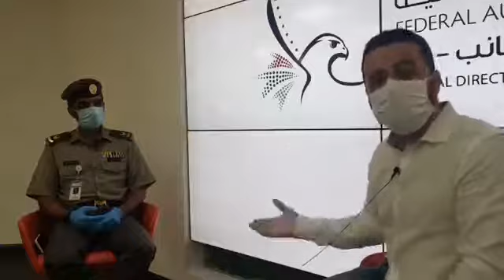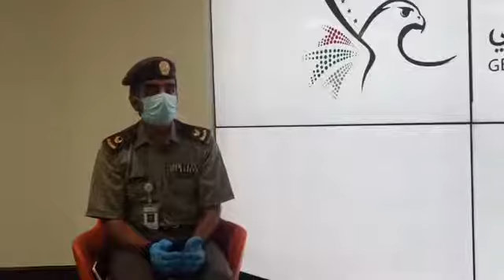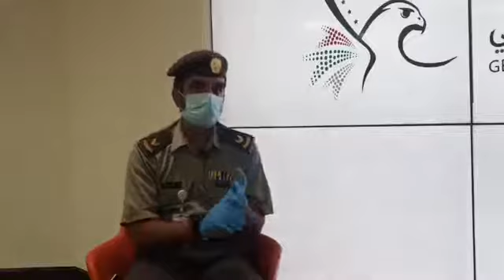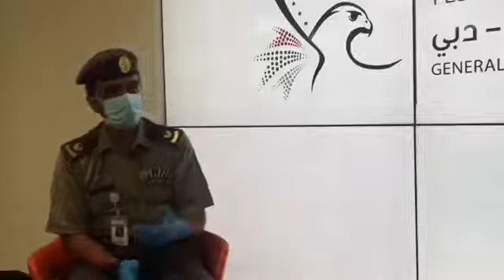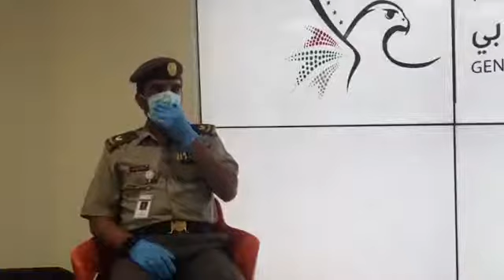UAE residency visa during coronavirus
Is your UAE residency visa expired? Stranded outside the UAE due to COVID19? What to do to stay legally in the UAE?
All these questions and more answered during Live Facebook interview for Gulf News with official from the General Directorate of Residence and Foreigners Affairs (GDRFA) in Dubai.